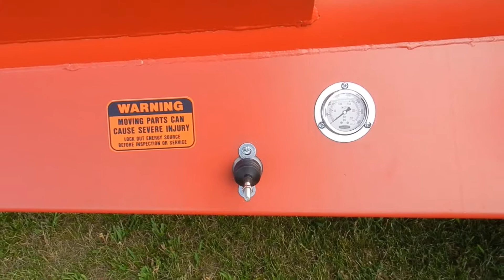Silaza Omot - Napravio u Kanadi - Dostupan- SILAZA PRESS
Vrlo učinkovit i pristupačan Silage Baggers. Dva različita veličina tunela, 5 'ili 6,5'.
Može u prosjeku pohraniti do 130 tona kukuruznog silaže.
Radi s 5'x200 'vrećicama ili 6.5'x200' napravljenim u Kanadi ili SAD-u
Izrađen u Kanadi.
Sezona sezone je ovdje, rezervirajte svoje.